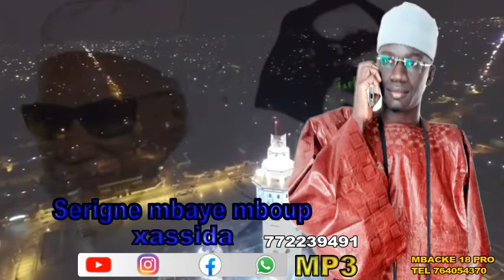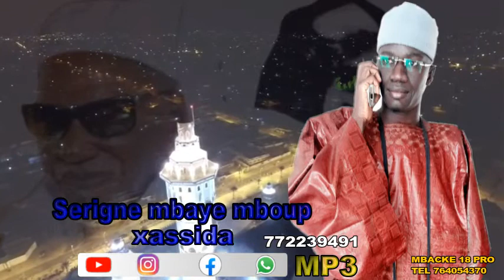Rajass Xassida toukhfatou par Serigne mbaye mboup